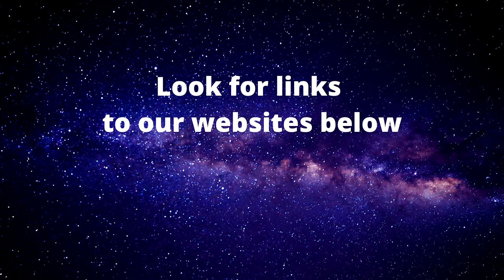Steve Judd on 2024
Steve Judd discusses the major influences of 2024. CORRECTION: I misspoke; Mars is *not* conjunct the April Aries solar eclipse; it hits the eclipse point in May.

Facebook: Empowerment Unlimited and the group The Astro-Insight Lounge